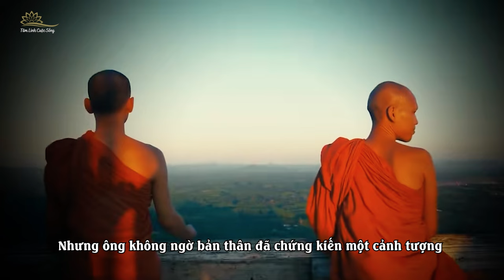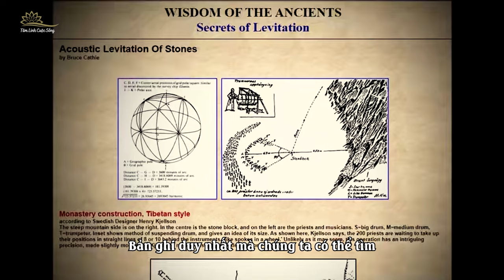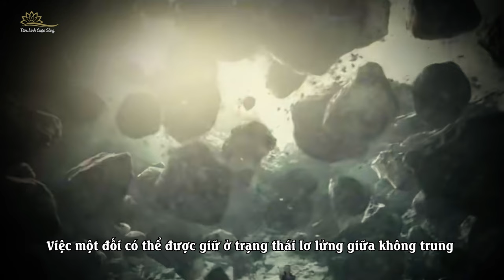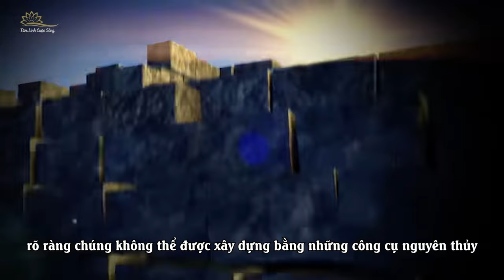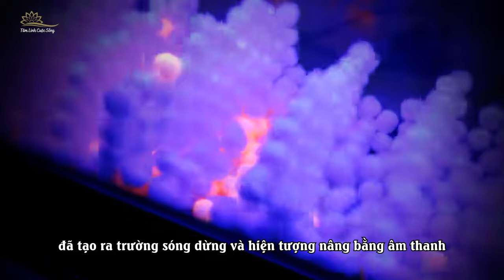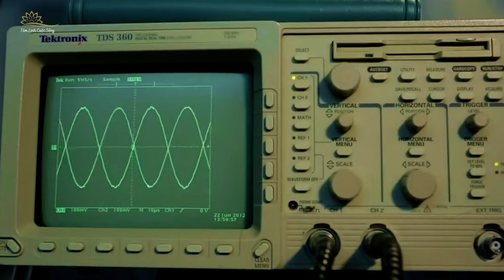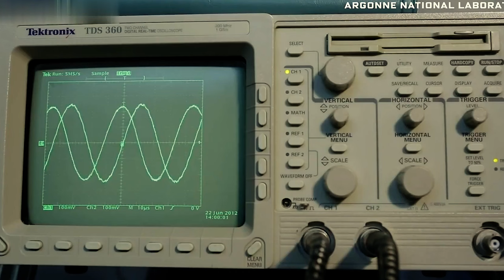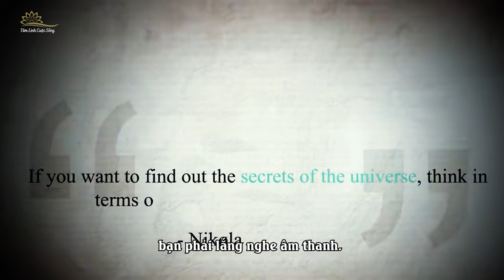Sự Thật Bí Ẩn Hòn Đá Bay Thẳng Lên Cao 250 Mét Của Các Nhà Sư Tây Tạng